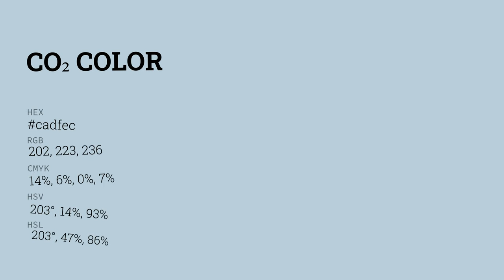CO₂ color cadfec hex color - Blue color - Warm color cadfec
What color is CO₂ ? cadfec hex color - Blue color - Warm color cadfec

Hex cadfec Color Code is also known as CO₂ color.

Hex cadfec Color code in RGB color code model is created after adding 79.22% red color, 87.45% green color and 92.55% blue color.
Hex cadfec Color code in CMYK color (process color) code model is generated after subtraction of 14% cyan, 5% magenta, 0% yellow and 7% black.